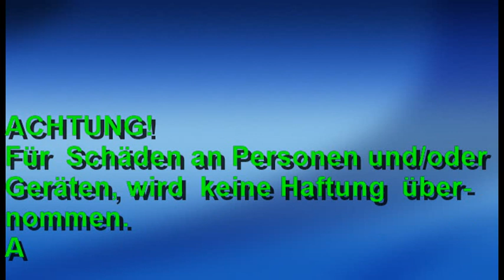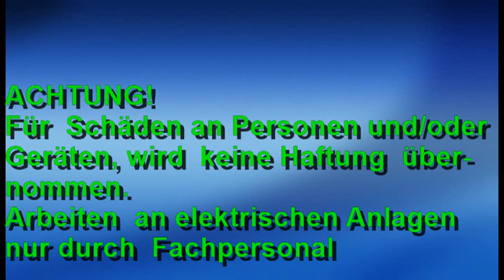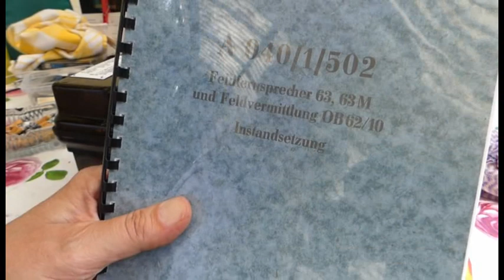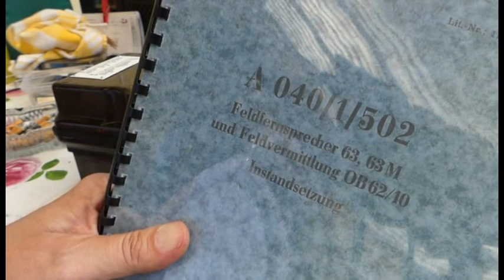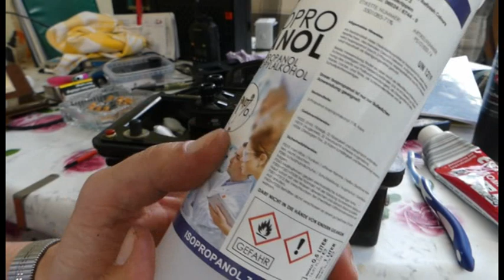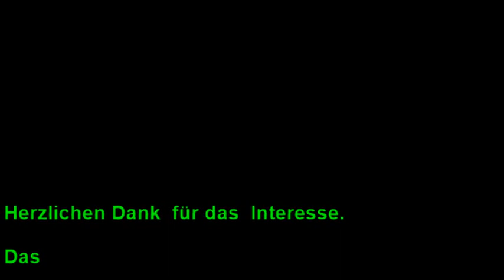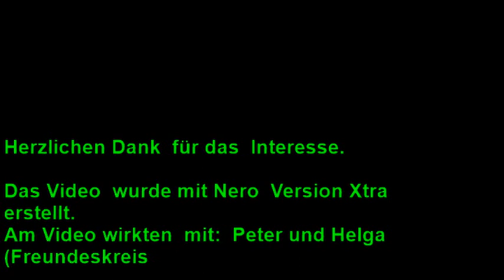NVA FF 63 S Demontage Reinigung und Montage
Ein alter Feldfernsprecher vom Typ FF 63 S wurde bei einem Schrotthändler gefunden. Wir durften den FF kostenlos mitnehmen. Anschließend wurde dieser demontiert, gereinigt und wieder montiert.